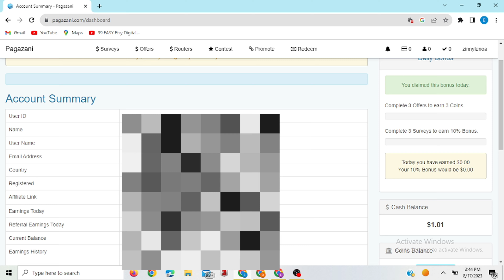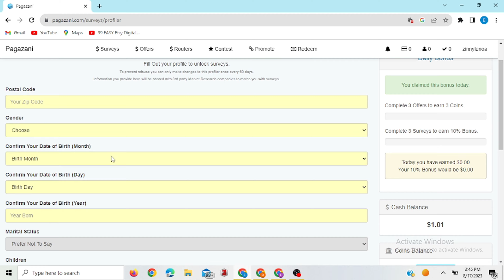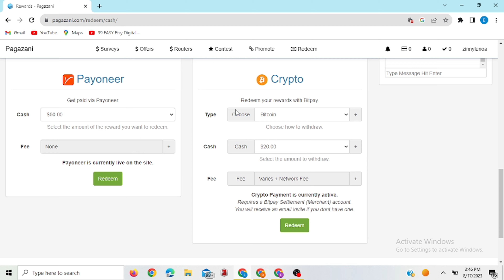Earn $20/Hr Daily With These 100% Legit Websites (Fastest Way to Make Money Online Worldwide)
This video explains the website to find very easy to do tasks  in which one can get paid immediately . We have taken time to test out this website and have seen it is a very legit way to make  fast and easy  money online and we are happy to share our thoughts and reviews about the websites with you so you can try it out yourself and make some money online
Here are the links to the website to use to start earning immediately.